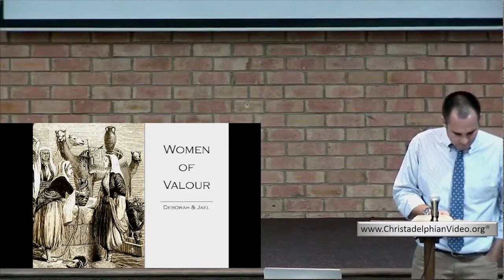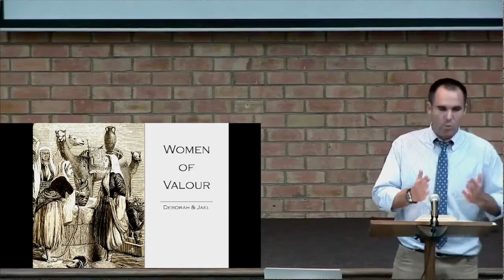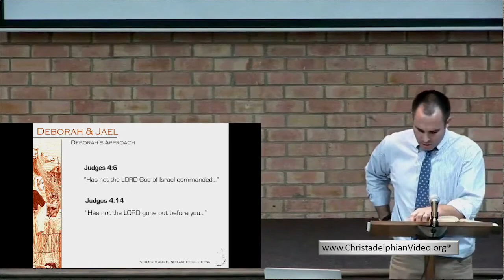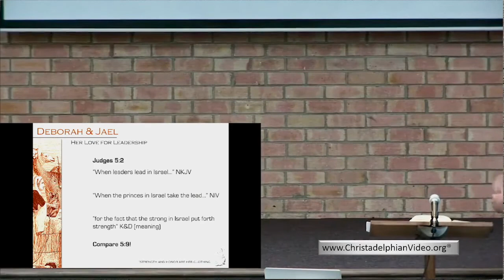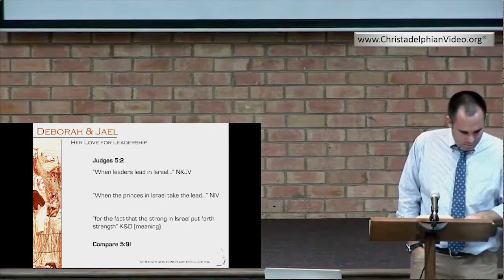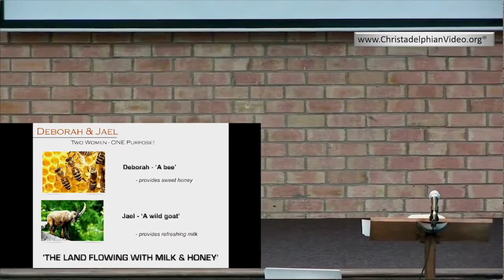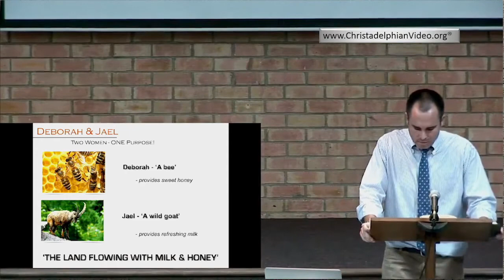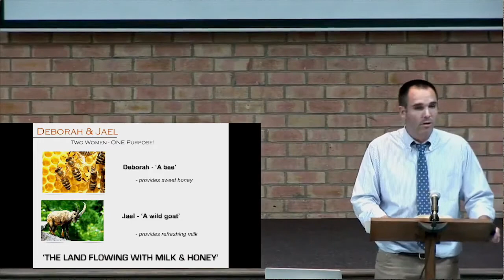Women Of The Bible Deborah & Jael Strength & honour are her clothing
A most encouraging talk on the role that Godly women can play in encouraging men in their role of leadership.